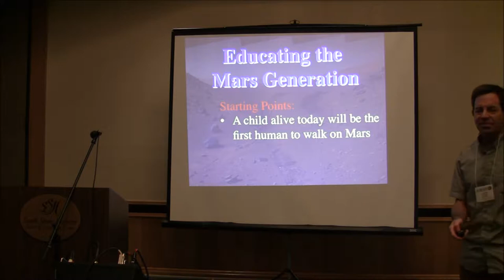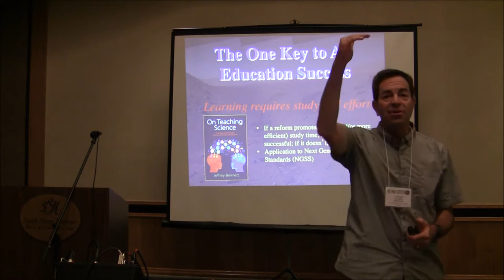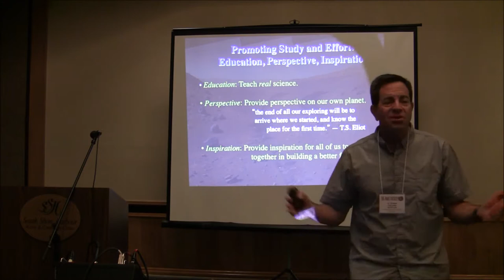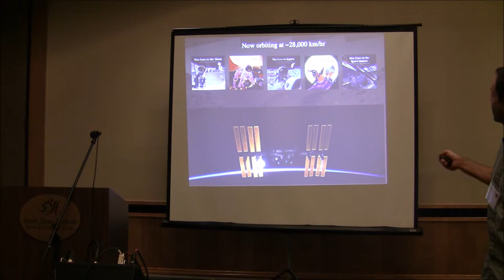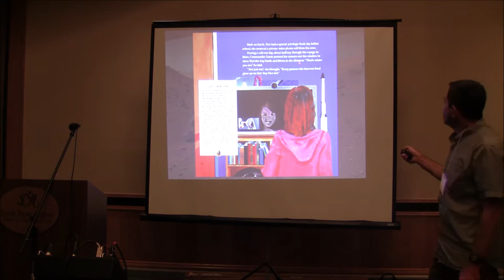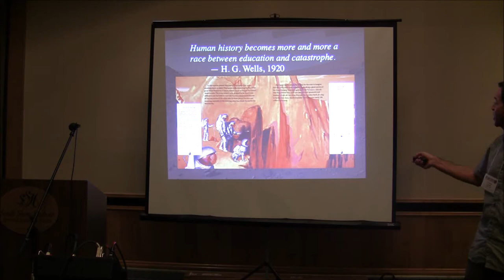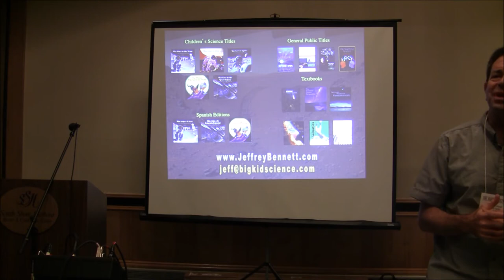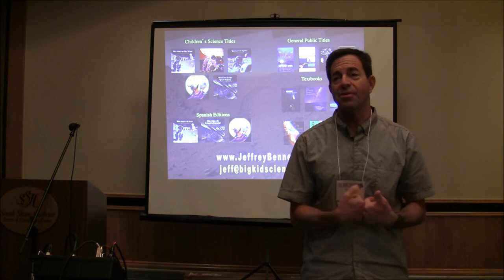Dr. Jeffrey Bennett - Educating the Mars Generation - 17th Mars Society Convention